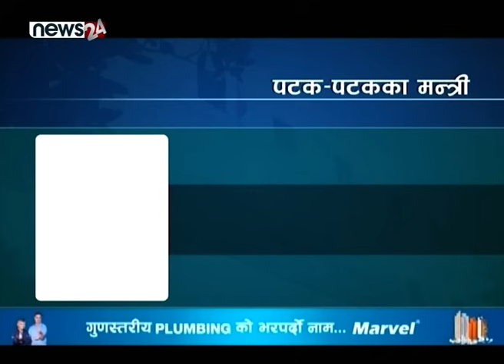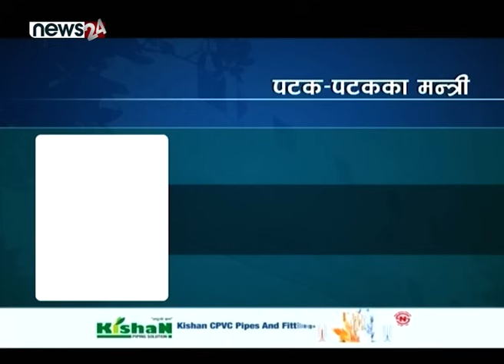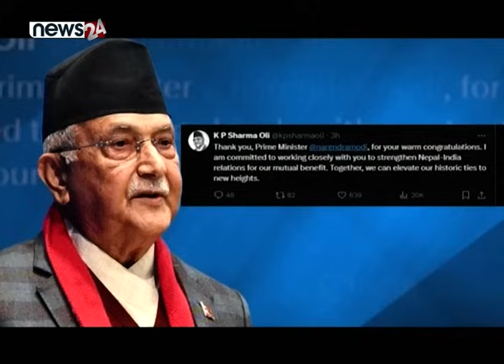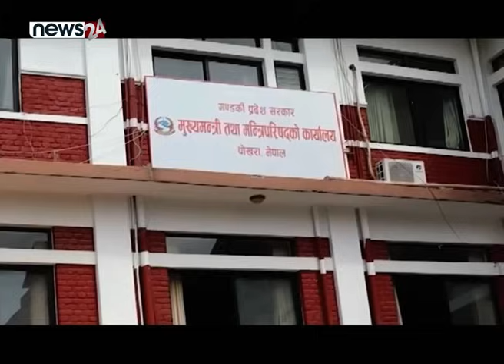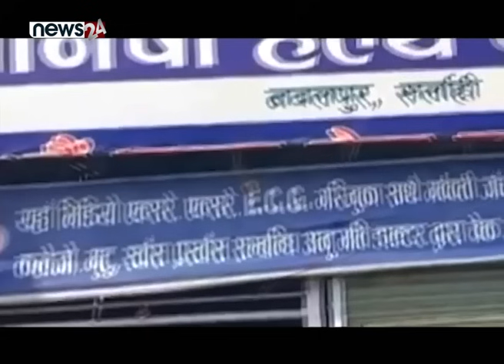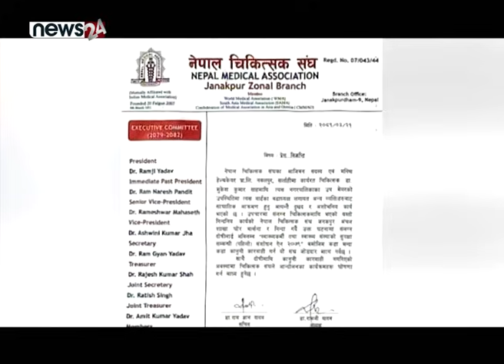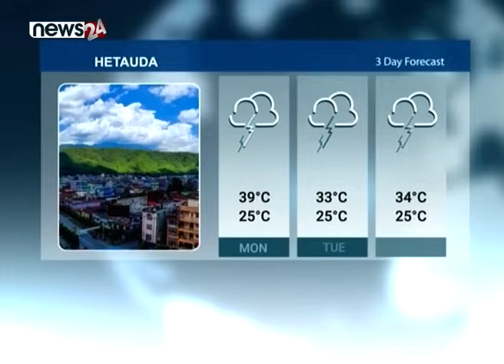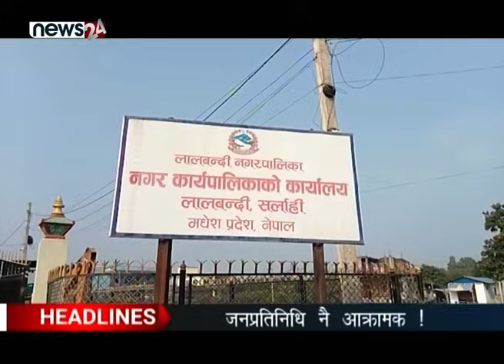TODAY 8 PM NEWS 🔴 क्रिकेट रंगशालामा ओलीको पहिलो पाइला।साना दललाई ओलीको कम्पन । NEWS 24 TV/2024/07/15